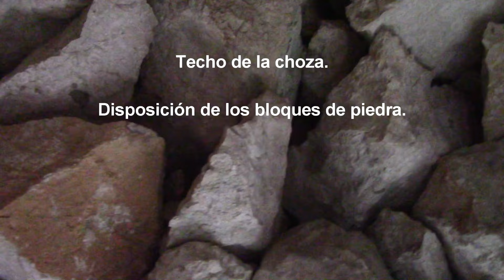Parque Natural de Sierra Mágina. Pinar de Cánava. Poblado Troglodita Los Caracoles. Natural Jaén.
Amigos de la Naturaleza:
El Medio Natural de Jaén, Natural Jaén; es el Canal Temático de Youtube que aúna toda la información que se refiere al Paraíso Interior de la Provincia de Jaén.
En efecto: esta Provincia cuenta con cinco de los Parques Naturales más importantes de Andalucía; uno de Éllos, que es el Parque Natural de Cazorla, Segura, Las Villas; también Reserva de la Biosfera.
Dentro del Paraíso Interior de la Provincia de Jaén, la Naturaleza cuenta con el Macizo Montañoso del Parque Natural de Sierra Mágina; de Naturaleza Caliza, donde la acción combinada de la lluvia, en circunstancias normales de Pluviosidad; y el viento, esculpe las Formaciones Rocosas, que le dan personalidad propia al Parque Natural de Sierra Mágina.
Muy cerca de las Mesetas Alpinas de Sierra Mágina y a muy pocos kilómetros de Jimena, Pueblo Magineño ubicado al pie del Monte Aznaitín; se encuentra en perfectas condiciones biológicas el Pinar de Cánava, un Bosque varias veces Centenario formado por Pinos Carrasco (Pinus halepensis) también varias veces Centenarios.
Un poco más arriba, en la Meseta Alpina que se divisa; casi mimetizado con el Entorno Calizo que lo rodea, y ubicado en la misma Meseta Alpina; se encuentra bastante bien conservado, el Poblado Troglodita de Chozas de piedra caliza denominado "Los Caracoles".
En algunos pueblos de aquella zona del Parque Natural de Sierra Mágina, se daba mucho la Cantería, porque muchas familias se dedicaban a cortar bloques de piedra para abastecer de materiales de construcción a los Lugareños. Por este motivo, los Canteros de la zona tenían que pasar varias Jornadas en las Mesetas Alpinas, en plena Sierra Mágina, cortando los Bloques de piedra con los que tenían que abastecer a los Pueblos de la zona; en invierno y en verano, por lo que necesitaban levantar las chozas de piedra en las que tenían que comer, dormir, trabajar; y refugiarse de las inclemencias del tiempo, en las largas Jornadas de trabajo.
Estos Canteros tenían que ir cortando la piedra bloque a bloque para levantar sus chozas refugio; con tal perfección que los bloques encajaban perfectamente unos con otros, de tal forma que no necesitaban ningún tipo de Cemento o Argamasa para unirlos, dejando una construcción completamente estanca, que no dejaba pasar, ni la Lluvia, ni el Hielo, ni el Granizo, ni el Viento; haciendo de estas Chozas de piedra, una pequeña casa acogedora; fresca en Verano, y cálida en Invierno.
En este nuevo vídeo exclusivo y específico del Canal de Youtube, El Medio Natural de Jaén, Natural Jaén; os voy a dar a conocer este poblado Troglodita y sus Chozas de piedra; así como el precioso Entorno Natural del Parque Natural de Sierra Mágina, donde se ubica el Poblado Troglodita de "Los Caracoles".
Estos y otros muchos Rincones Escondidos, dentro del Paraíso Interior de la Provincia de Jaén, podrán conocer en este Canal Temático de Youtube: El Medio Natural de Jaén, Natural Jaén.

BANDA SONORA:
Obra: Apolo

Dejen sus Comenarios.

Gracias por entrar en este Canal.

Monitor Educador Medioambiental.

Guía de Naturaleza.